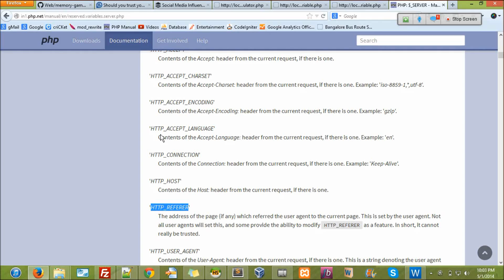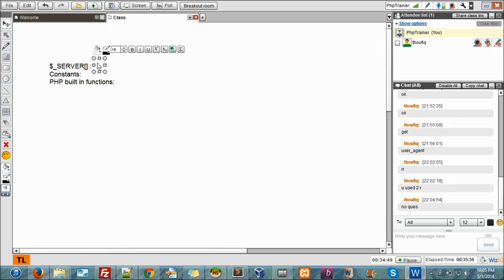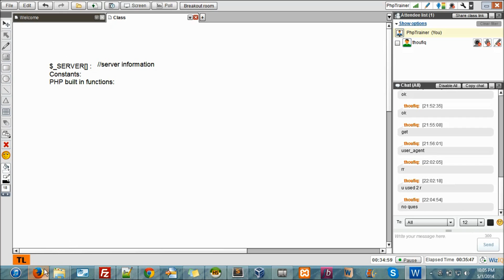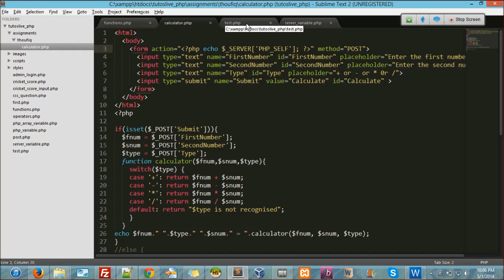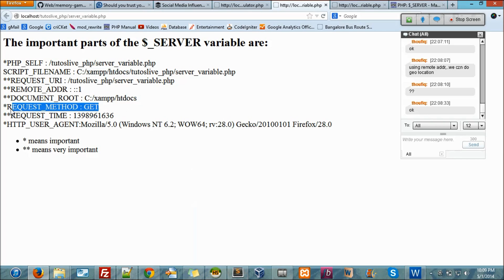PHP Server Variables Part II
See when and where to use SERVER variables in a PHP program.